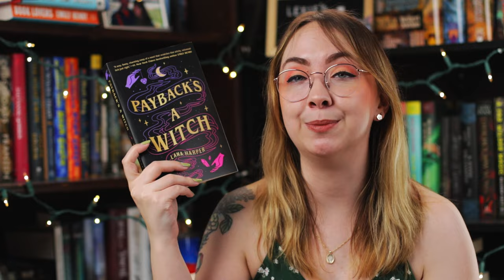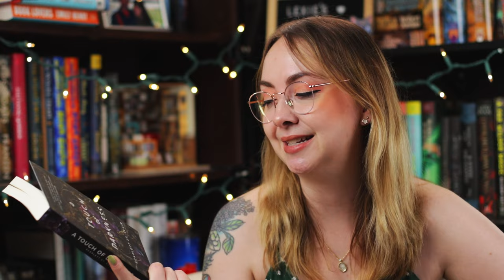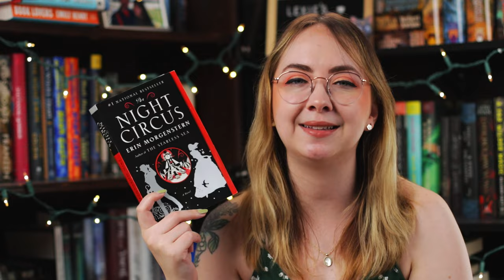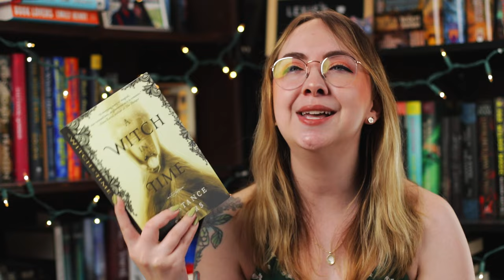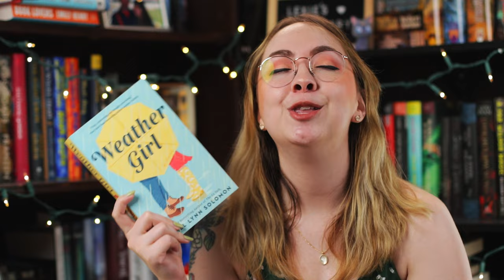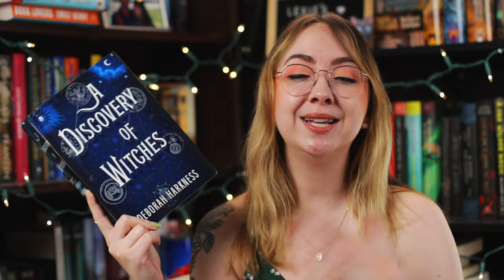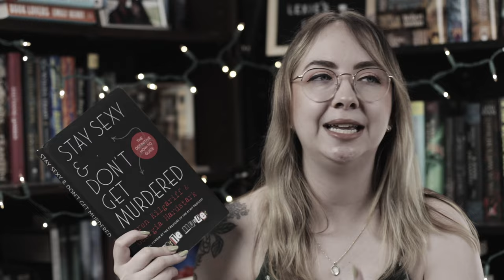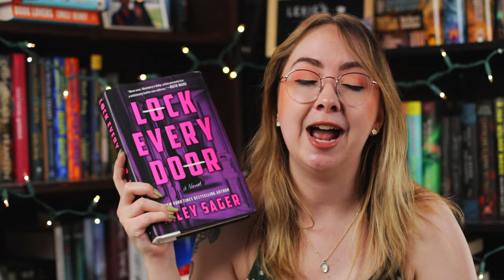Spring Cleaning! | Book Unhaul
AMAZON WISH LIST